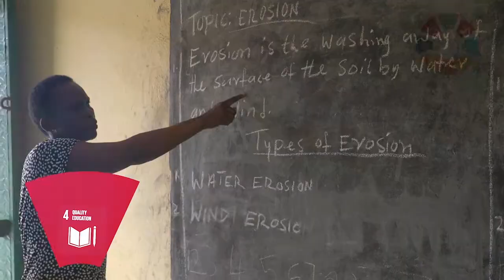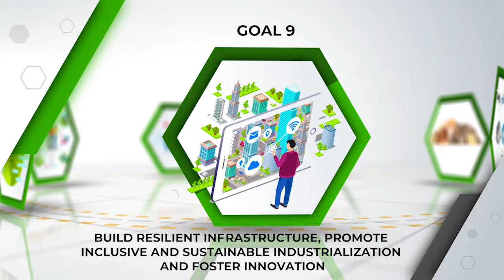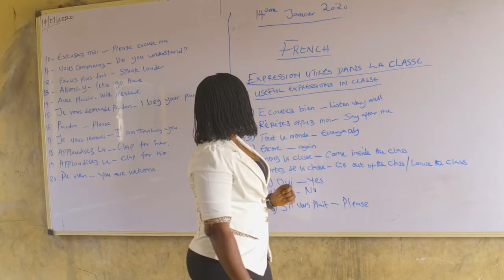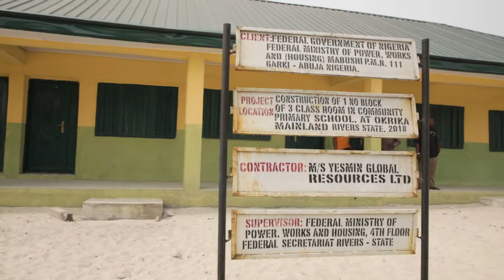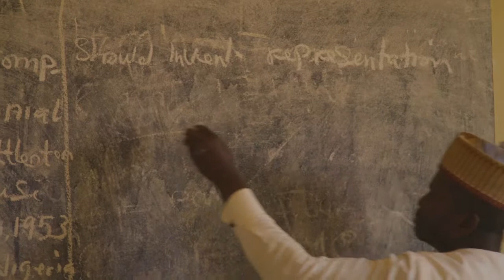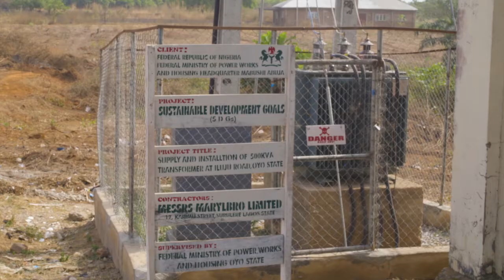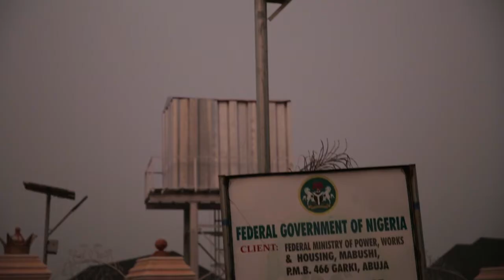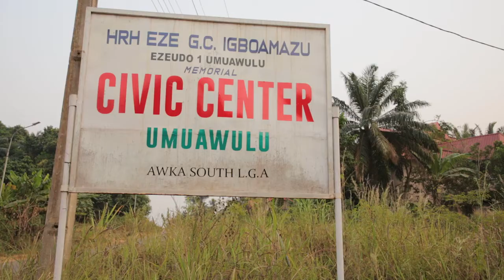SUSTAINABLE DEVELOPMENT FOR ALL: A Special Projects Unit Documentary (2018-2020)